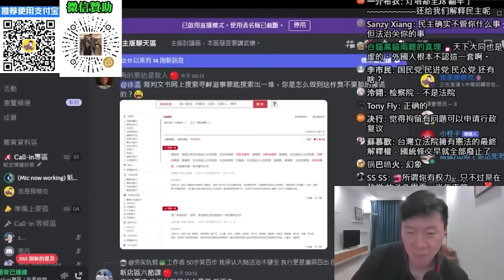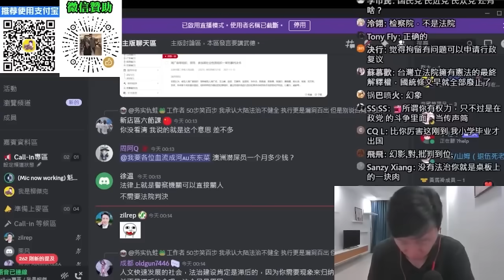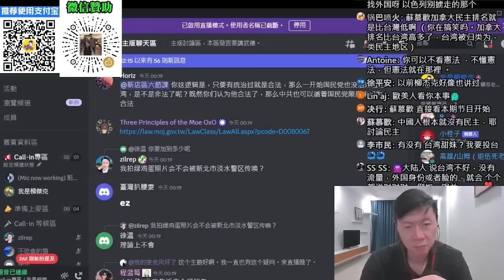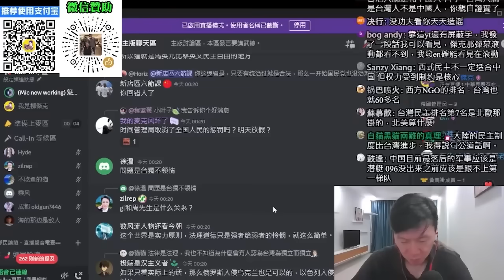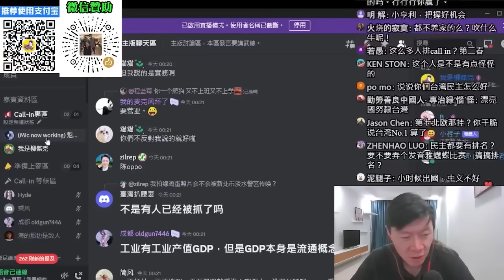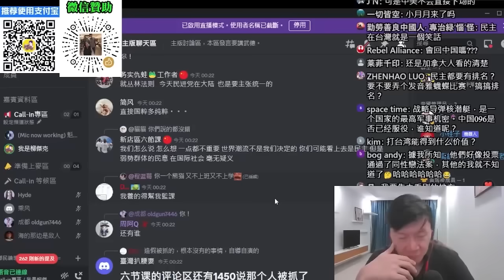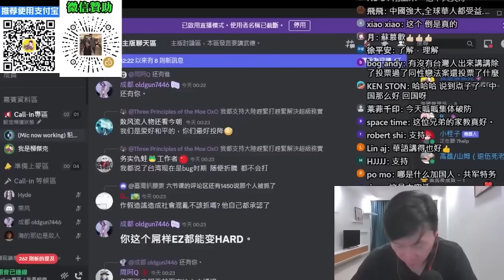2023發燒影片！(加拿大華人)在國外的華人中，台灣人跟香港人地位是最低的。你越舔，老外越不尊重你。中國越強大，我們地位越高。